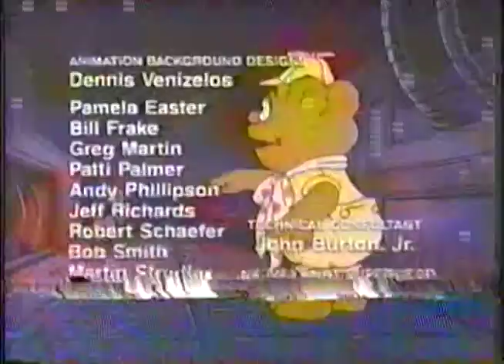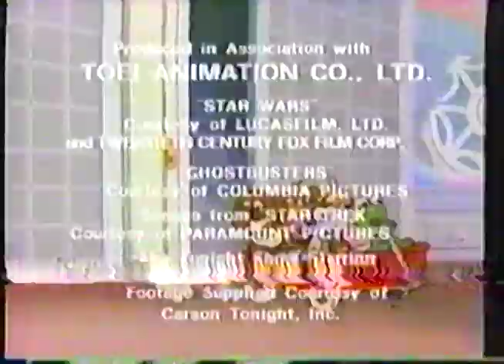Nick Jr. Commercials - June/July(?) 1998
These commercials came from the 2 VHS tapes I bought on eBay that I posted about recently. Containing episodes of "You're On Nickelodeon, Charlie Brown!" and "Jim Henson's Muppet Babies". These tapes were in meh quality, my VCR did the best they could do to play them. Gonna try to upload these commercial breaks here and see what happens. This video is intended for archiving purposes only.

There're also 2 rare Face promos in this video, see if you can find them both. ;)